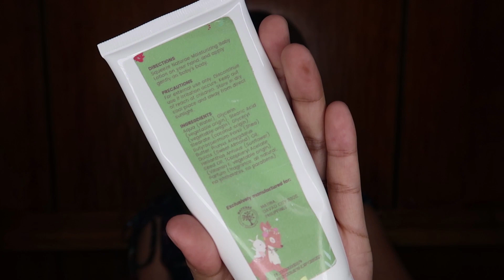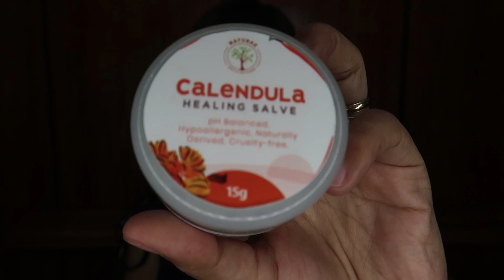TODDLER ESSENTIALS | MGA KAILANGAN NG ISANG BATA | ARA CASAS